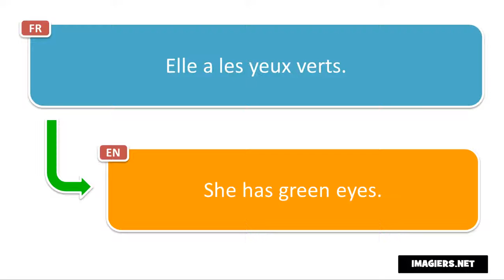النطق الفرنسي # Elle a les yeux verts